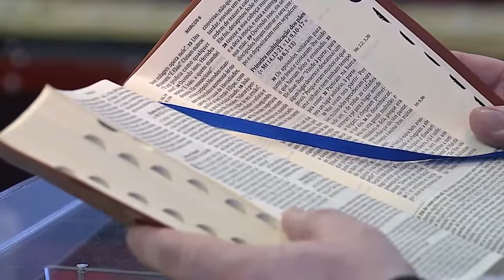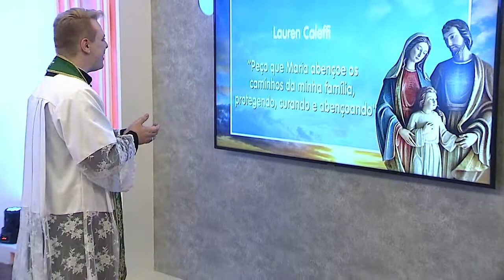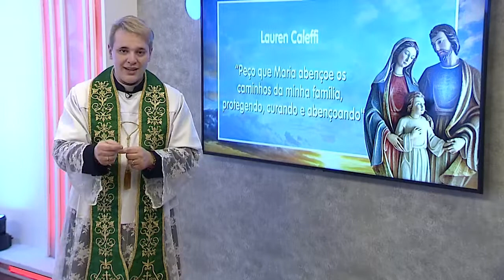Novena da Família - 22/09/20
Um encontro especial para rezar por você e com você. Em família nos unimos em oração para apresentar as nossas preces.Padre Lúcio Cesquin apresenta a “Novena da Família”.
A cada novena, uma devoção na tela da REDEVIDA de Televisão. Fique com o coração repleto da graça de Deus e das bênçãos de Nossa Senhora de Fátima, São José, Santa Rita, Santo Antônio, e todos os Santos.